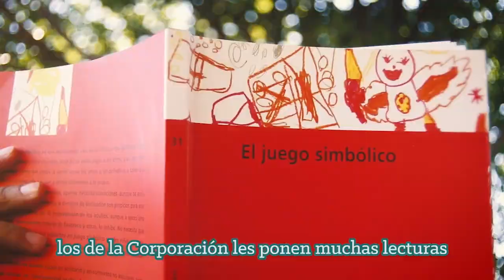Ludotecas Naves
Conoce las Ludotecas Naves de la Corporación Juego y Niñez